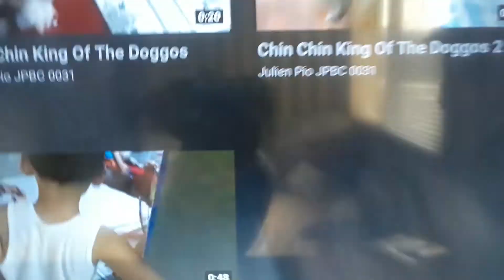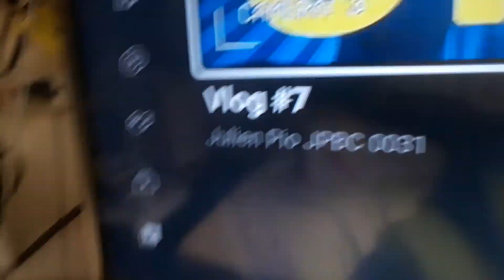Vlog #8 Re Upload